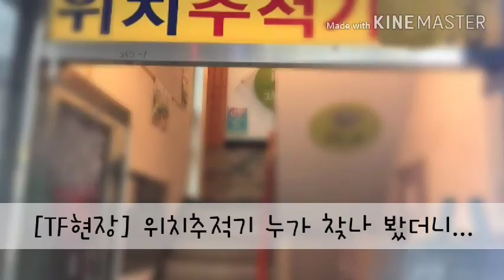[TF현장] 위치추적기 누가 찾나 봤더니…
이혼 시 유리한 증거를 수집하기 위한 불법 정보수집행위가 기승을 부리고 있다.

특히 간통죄 폐지로 더이상 경찰 및 수사기관이 증거 수집에 관여하지 못하자 사설탐정업체인 일명 흥신소에서 조직적으로 불법 위치정보수집행위가 일어나고 있다.

하지만 가족 내 염탐이나 스토킹 등에도 이용되는 등 그 문제가 심각한 것으로 파악됐다.